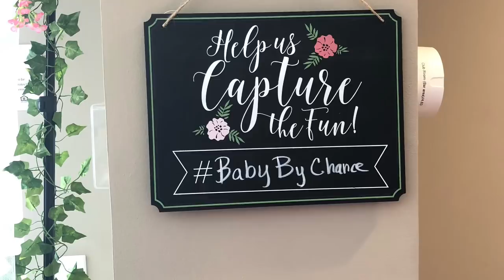FLORAL GARDEN BABY SHOWER MONTAGE!!